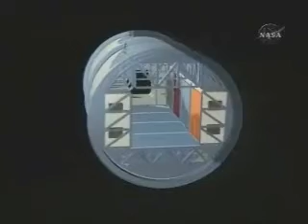The Future of the ISS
The Future of the International Space Station.